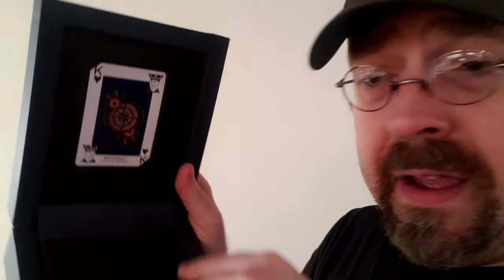Un-List 115: Murdock London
Let's take a look at a seldom-discussed niche UK barbershop brand with some low-key but quality fragrances.

Also, if you like this video:

to see my latest written reviews first, and be a part of the oldest, friendliest, most knowledgeable perfume community online!

starting at only $3 to unlock exclusive perks.